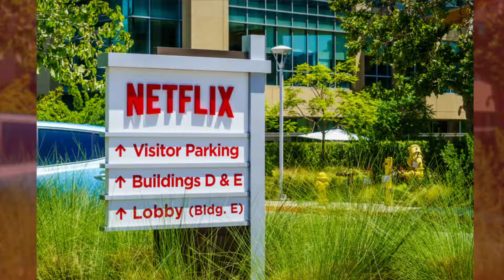| 海外セレブニュース |ネットフリックス、メーガン妃のアニメ番組を「静かに」制作中止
ネットフリックスが、メーガン妃（40）が手掛けるアニメ番組の制作中止を決めたそうだ。